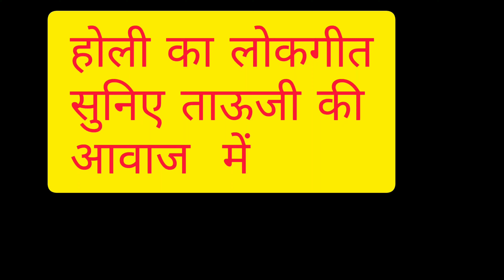होली का लोकगीत जो अब लुप्त हो चुका है सुनिए ताऊजी की जुवानी